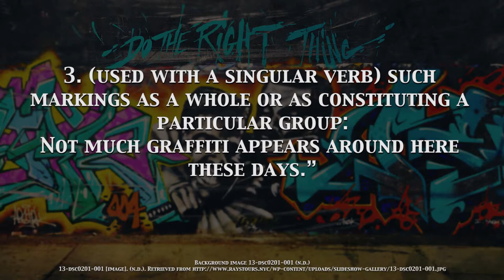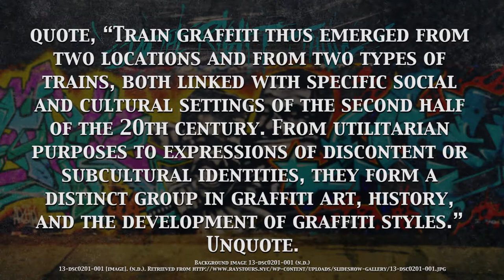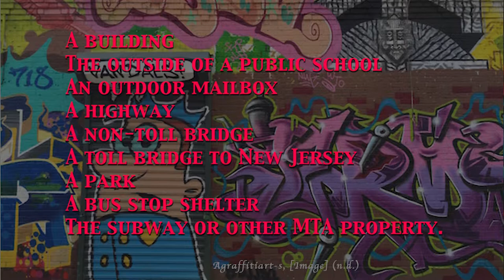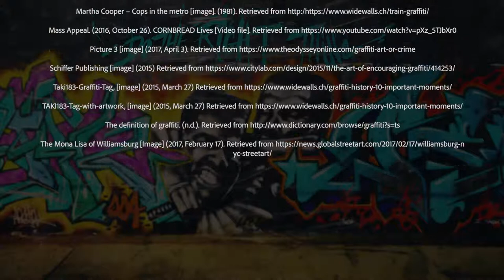A Dialectical Inquiry - Graffiti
by
Stephen Riley
SAE Institute
Byron Bay
Submitted in partial fulfillment of the Bachelor of Film 2017

References

Anapur, E. (2016, November 25). The History of Train Graffiti.

Art from the Streets of Williamsburg, New York. (2017, February 17).

Chan, S. (2017, July 8). A Sociologist's Look at Graffiti.

Chinda, A. (2017, April 3). Graffiti: Art or Crime?

Goodyear, S. (2015, November 17). To Fight Graffiti Some New York Buildings Are Turning to ... Graffiti.

Gray, S. (2015, March 27). Graffiti History - 10 Important Moments.

Martha Cooper – Cops in the metro [image]. (1981). Retrieved from http:/

Picture 3 [image] (2017, April 3).

The Mona Lisa of Williamsburg [Image] (2017, February 17).